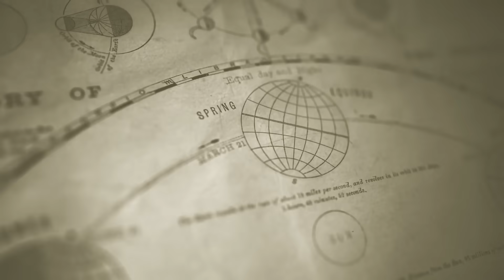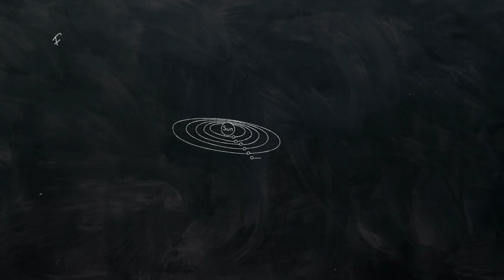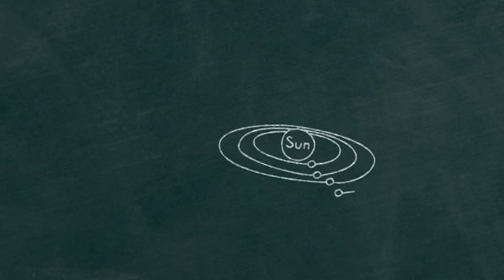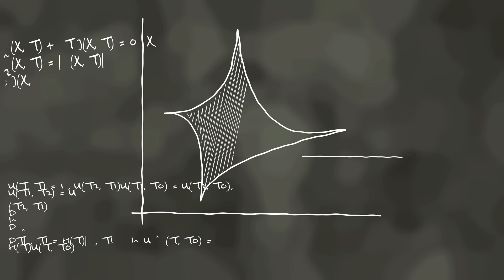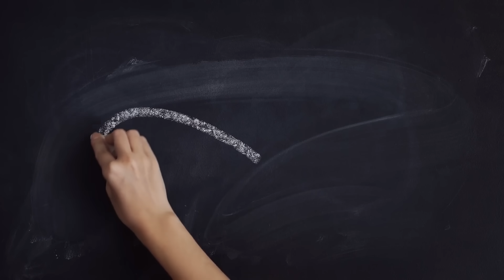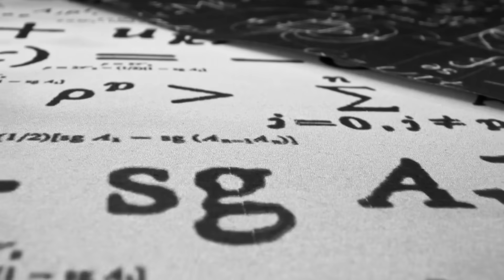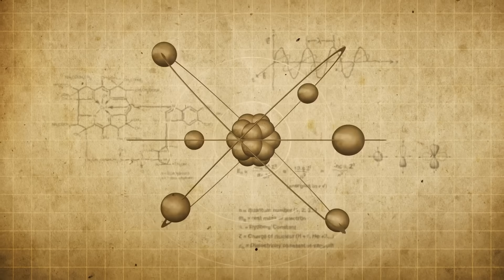Disturbing Evidence Black Holes May Be Portals to Other Universes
Could black holes be more than just cosmic vacuum cleaners? Recent findings reveal disturbing evidence suggesting black holes may actually be portals to other universes. This video explores the shocking theories from top physicists and uncovers the multiverse possibilities hidden within these space enigmas. Get ready to question everything you know about the universe.

Edited By:
Dalia Y.

Set Manager:
Chris Stiuso

Time Codes:
0:00- Intro
00:29- The Star That Refused to Die
01:15- The “White Hole” Theory
01:55- The Sagittarius A* Mystery
02:28- Stephen Hawking’s Final Paper
03:02- Wormholes in Real Equations
03:46- Black Hole That Shouldn’t Exist
05:24- Matter Escaping the Abyss
06:54- Quantum Foam and Hidden Universes
08:16- The “Firewall Paradox”
09:39- The Black Hole Collision That Rang the Universe